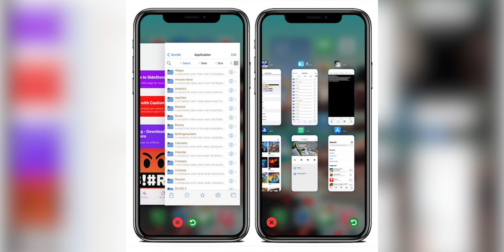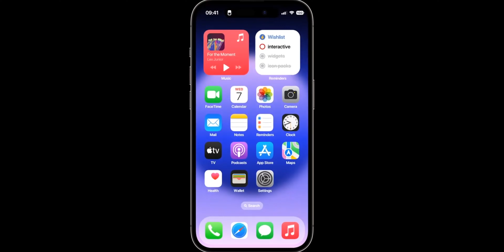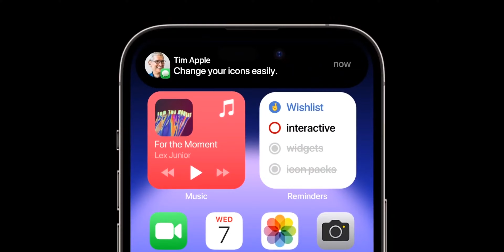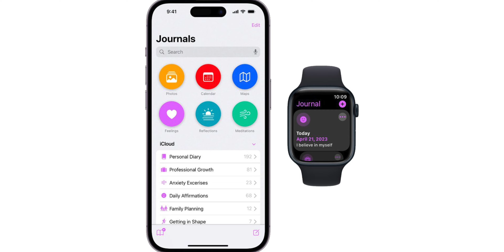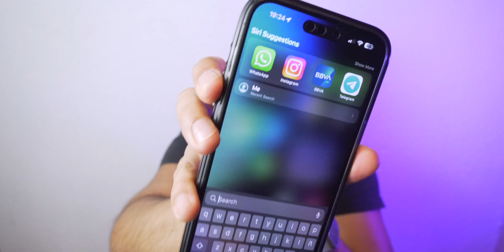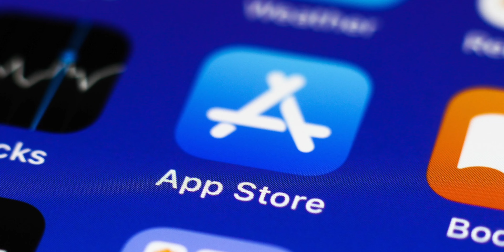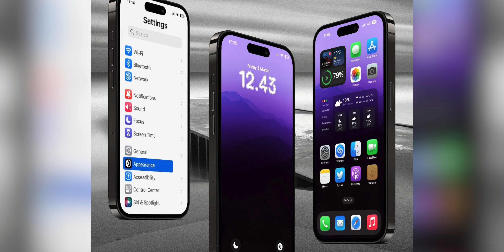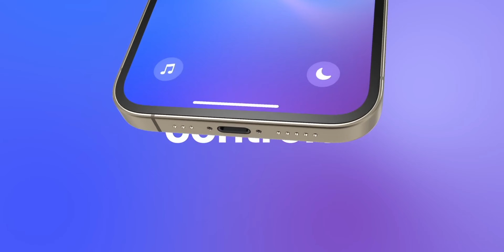iOS 17 - Ya hay Más Novedades y se Filtró TODO 😱